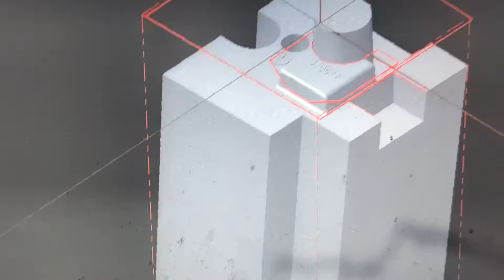TEST SPINDLE MOTOR BRUSHLESS 400W MILLING BESI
AAMIIN.